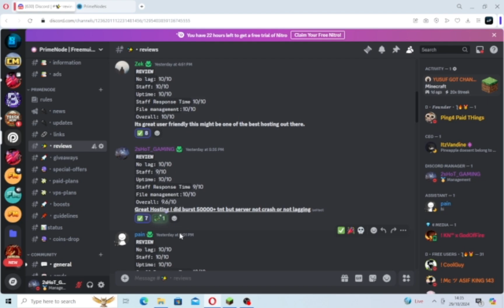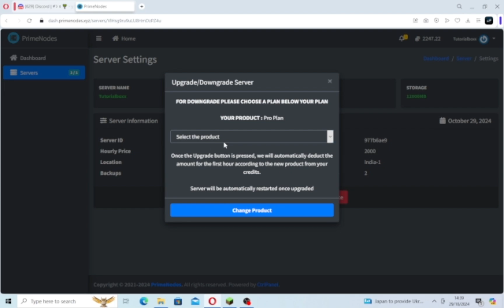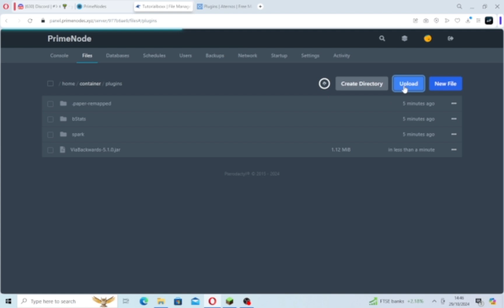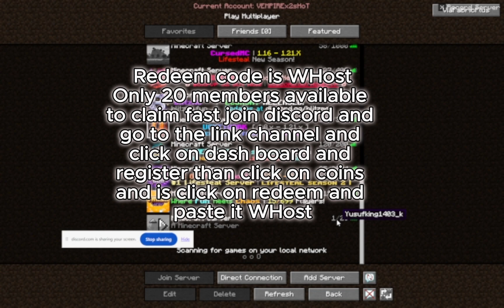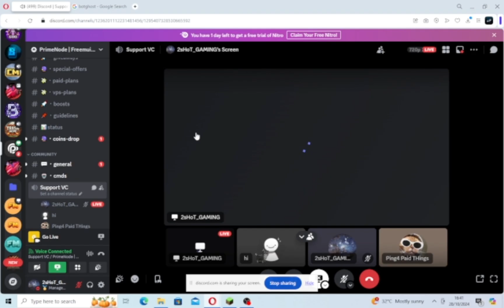Best Free 24/7 Hours Online Hosting Lag Test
Manager : Me
Thumnail : Me